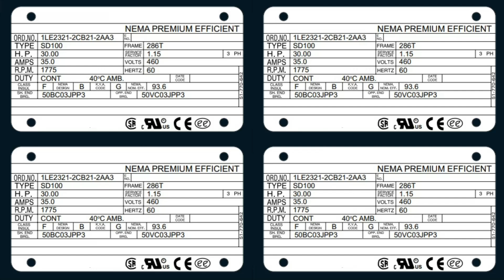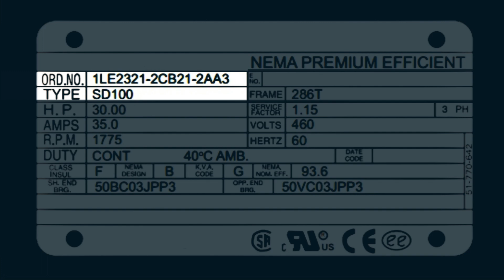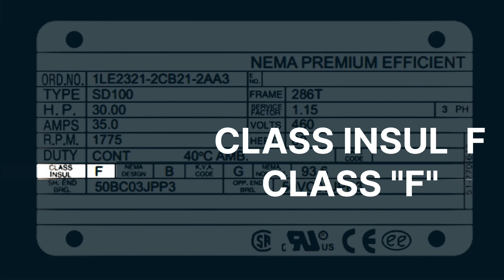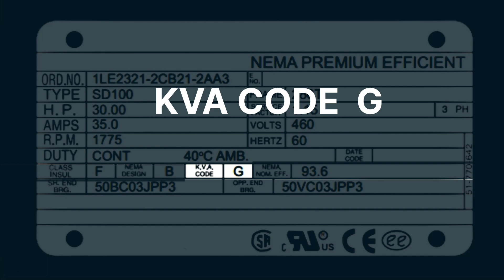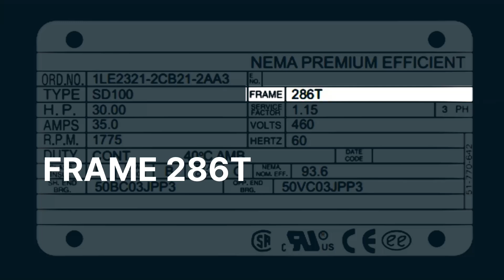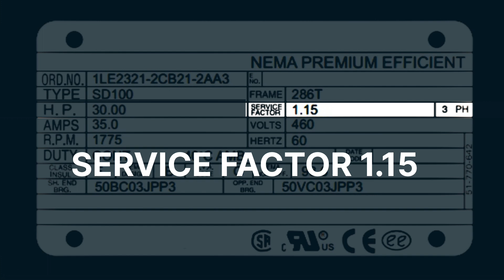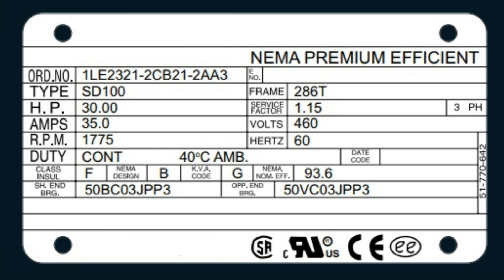كيفية قراءة أهم العبارات الموجودة في لوحة بيانات المحرك الكهربائي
⭕تعريف بالحلقة
سنتعرف في هذه الحلقة على كيفية قراءة أهم المعطيات التقنية الموجودة على لوحة بيانات المحركات الكهربائية يعني هذه العملية وهي مراجعة لوحة بيانات المحرك ضرورية والزامية قبل القيام بتوصيل او تشغيل اي محرك كهربائي .

⭕أقسام الحلقة
0:00 | مقدمة الحلقة
0:40 | معلومات الموديل وطراز المحرك الكهربائي والشركة المصنعة له
1:03 | قدرة المحركة الكهربائي بالحصان HP او بوحدة KW
1:16 | شدة تيار المحرك الكهربائي
1:39 | سرعة دوران المحرك الكهربائي RPM
1:54 | درجة حرارة محيط التشغيل AMB
2:13 | أقصى درجة حرارة تشغيل المحرك الكهربائي CLASS INSUL
2:59 | كود NEMA لعزم بدء دوران المحرك
3:18 | قدرة تيار البدء او الإقلاع للمحركات الكهربائية K.V.A CODE
3:49 | كفاءة المحرك الكهربائي EFF أو η
4:40 | أبعاد و وزن المحرك الكهربائي FRAME
4:55 | معامل خدمة المحرك SERVICE FACTOR
5:29 | الجهد الإسمي لتشغيل المحرك الكهربائي
6:06 | التردد الكهربائي للمحرك أو تردد الشبكة Hz
6:24 | نوعية توصيل المحرك ستار- دلتا حسب جهد الشبكة ΔY
6:34 | معامل القدرة للمحرك الكهربائي cosφ